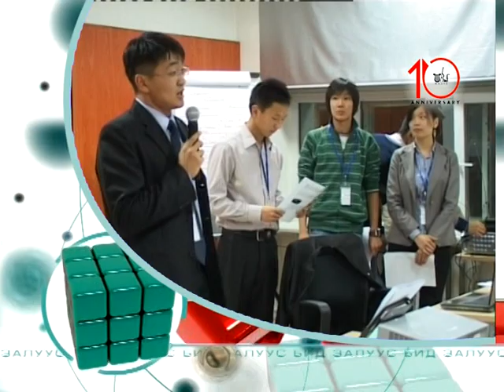GRI news on Ubs Music.mpg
Global Redesign Initiative: Town Hall Meeting Mongolia covered by Ulaanbaatar Broadcasting System